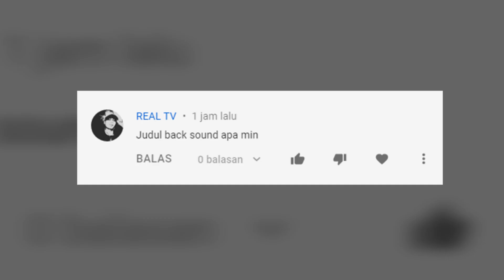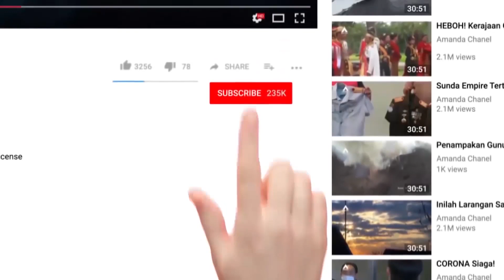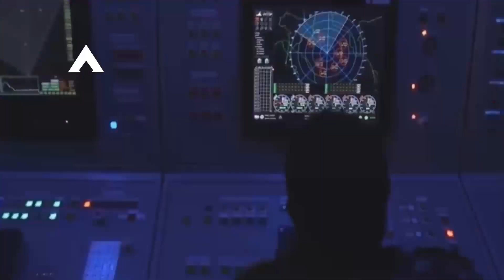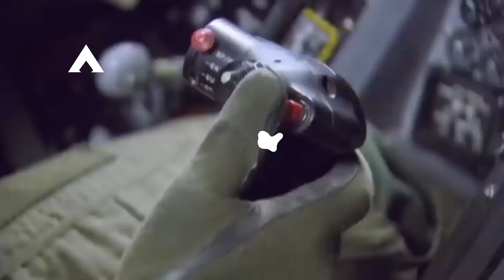Presiden Rusia Kagum Dengan Militer Iran Yang Sekarang ~ BERITA TRENDING